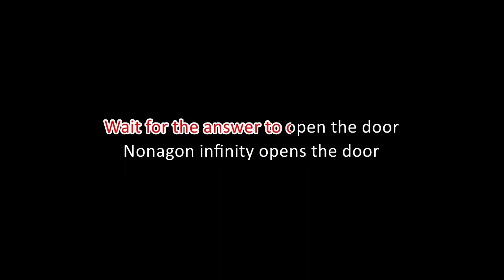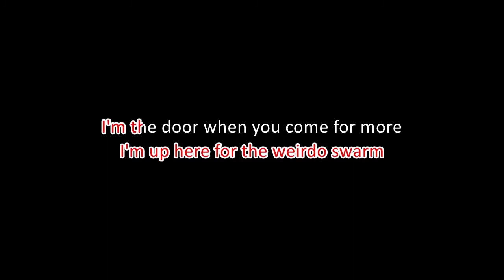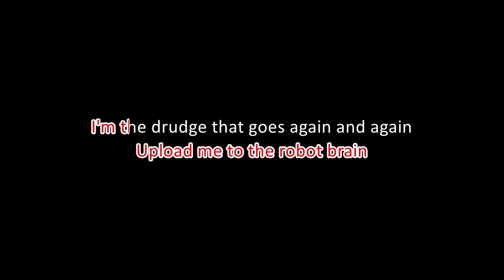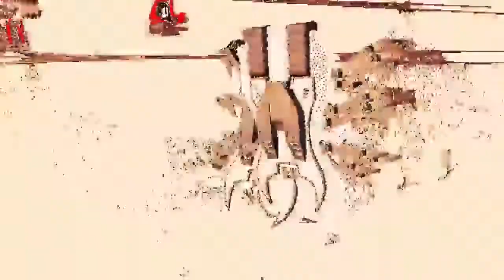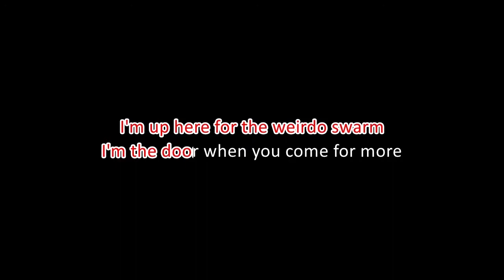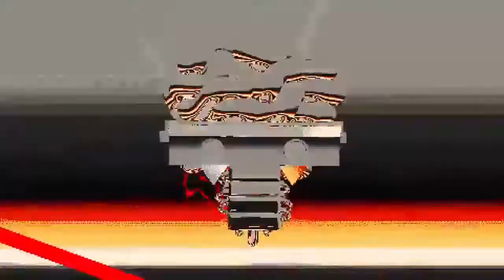King Gizzard & The Lizard Wizard - Robot Stop (Karaoke)